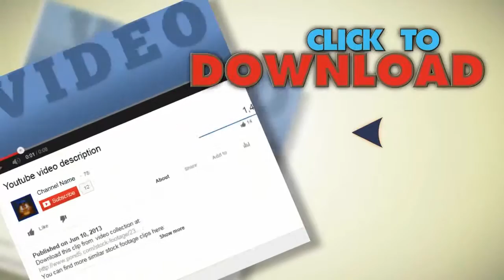Basketball Hoop. Stock Footage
You have watched Basketball Hoop. Stock Footage"